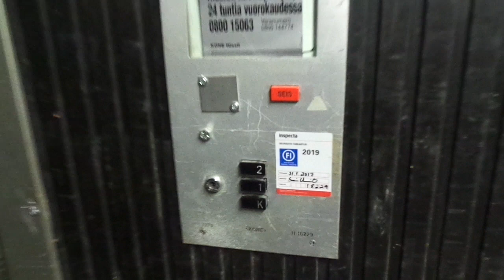Amazing but Locked-off Old 1970 KONE Tr. Freight Elevator @ Weera Shopping Center, Lappeenranta, FI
Location: Weera Shopping Center, Lappeenranta / Villmanstrand, Finland

Brand: KONE
Type: Traction
Year installed: 1970 (Turning 50 years old in 2020)
Floors served: 3 (K, 1, 2)
Serial: H 18229
Capacity: 12 persons or 1000 kg